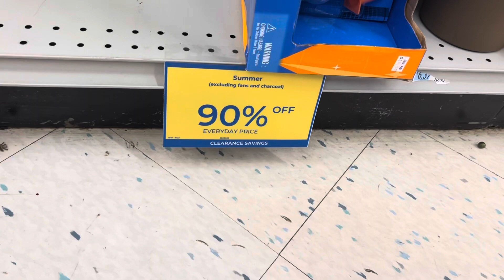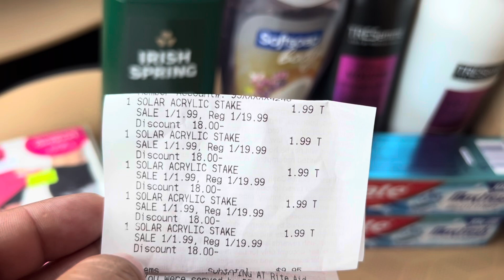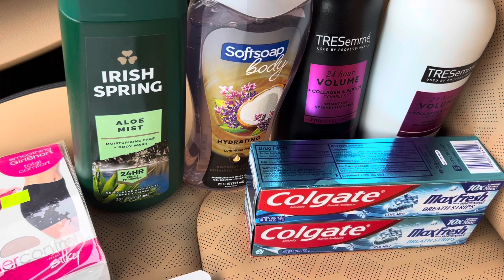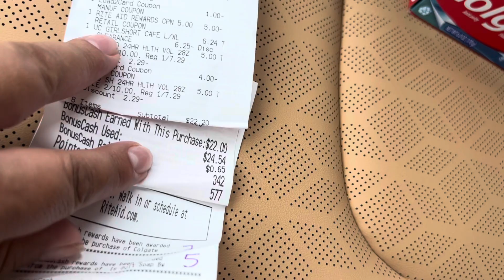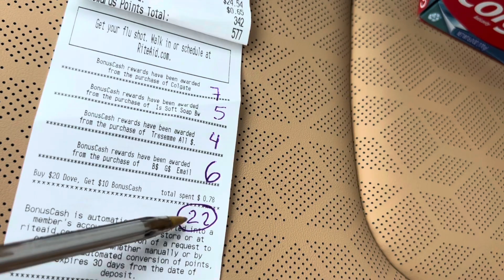🔥🔥woowww todo esto gratis 🔥🔥100% cupones digitales 🔥🏃🏻‍♂️